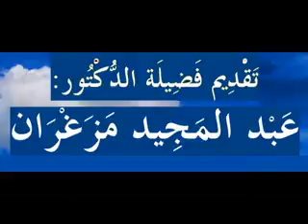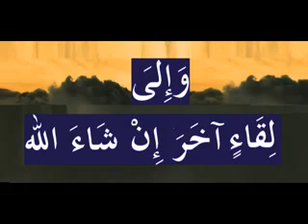Appel a tout opprimé-en langue Tamazighth-DR MAZEGHRANE MADJID